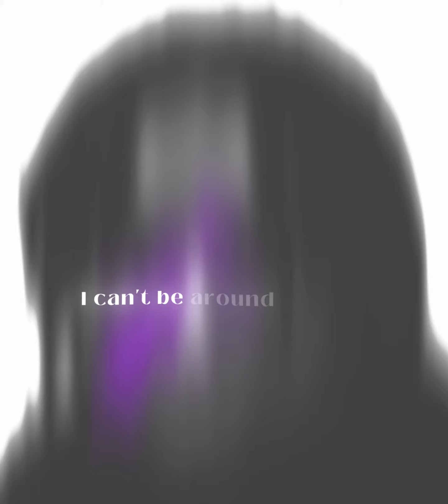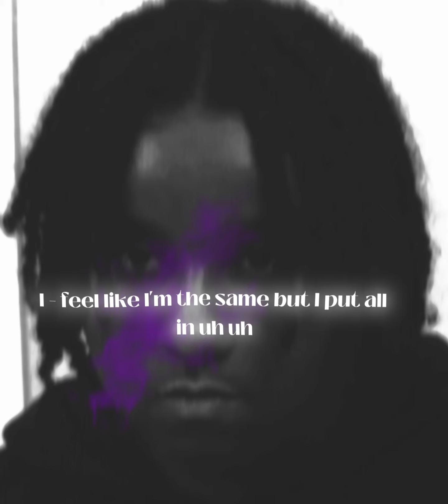HiNiĆ - Little Love Freestyle shaunsloanflowAdele REMIX (LYRICS)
LYRIC VIDEO